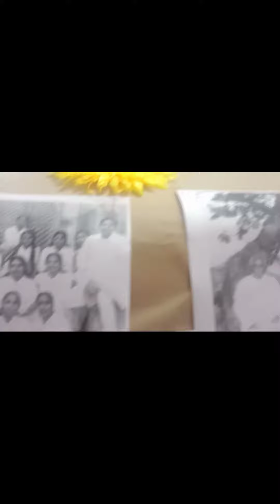SHIVBABA #💐18 January ❤️MADUBAN KE BABA#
Om Shanti 🙏Aaj Baba ka din hai eni Ki yad mein Baba ke ATI Sundar Darshan ka video aap logon ke sath share kar rahi hoon. please like and support.